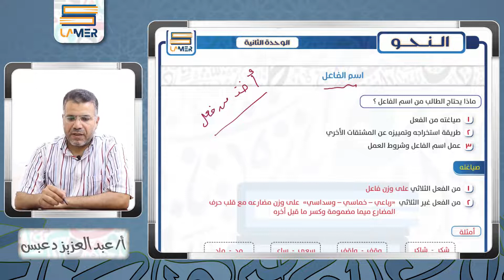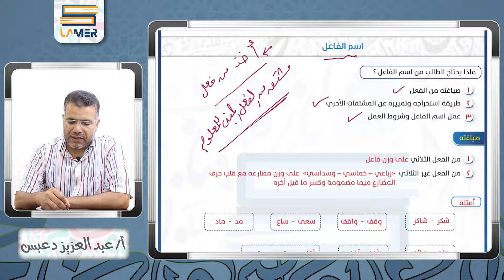برومو الدرس الثاني من شرح القواعد النحوية مع مستر/ عبد العزيز دعبس. على منصة la mer